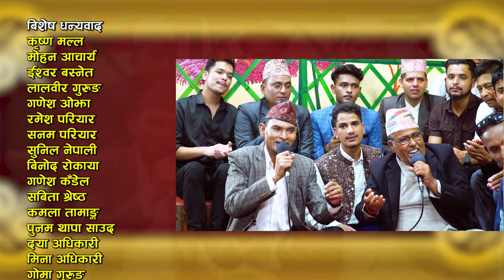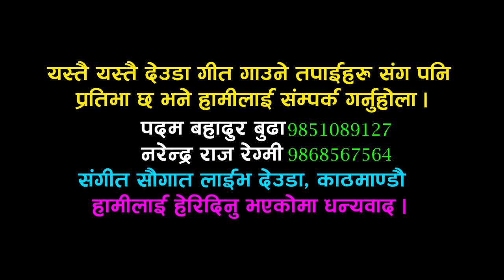Dhukudhukya mela ( ढुकुढुक्या मेल ) | Sangeet Saugat Live Deuda | Narendra Raj Regmi, Dikra Devi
Dhukudhukya mela ( ढुकुढुक्या मेल ) | Sangeet Saugat Live Deuda | Narendra Raj Regmi, Dikra Devi, Gauri Bhatta, Katak Nepali, Gauri Ojha, Bimala Kandel, Sunil Nepali and Ramesh Pariyar

➤Song:- Dhukudhukya Mela
➤Vocal:- Narendra Raj Regmi, Katak Nepali, Sunil Nepali, Ramesh Pariyar,                  Gauri Bhatta, Gauri Ojha, Dikra Devi and Bimala Kandel
➤Lyrics:- Narendra Raj Regmi

Visual Credits:-
➤Producer/Director:- Padam Bahadur Budha (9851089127)
➤Editing:- Bishnu Sharma
➤Camera:- Suresh Shrestha/ Sanjeev Khanal
➤Technical Support:- Keshav Bahadur Budha
➤Recording/Mixing/Mastering:- R.M. Sangeet
➤Makeup Artist:- Shyam Malla
➤Post Production:- E-Nepal Khabar Pvt. Ltd. (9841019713 / 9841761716)
➤Set Design:- Bijaya Chaudhary
➤Keyboard:- Bishnu Tamang
➤Basuri:- Pawal Rai
➤Sarangi:- Rajesh Gandarva
➤Madal:- Dipak Majhi / Madan Regmi
➤Dholak:- Shiva Anurag
➤Octopad:- Bhagirath Susling

Special Thanks:-
1- Krishna Malla
2- Mohan Acharya
3- Ishwor Basnet
4- Lalbir Gurung
5- Ganesh Ojha
6- Ramesh Pariyar
7- Sanam Pariyar
8- Sunil Nepali
9- Binod Rokaya
10- Ganesh Kandel
11- Sabita Shrestha
12- Kamala Tamang
13- Punam Thapa Saud
14- Daya Adhikari
15- Mina Adhikari
16- Goma Gurung
17- Sharada Basnet
18- Harikala Thapa
19- Kithya Badi
20- Nirmala Ojha

( यस्तै यस्तै देउडा गीत गाउने तपाईंहरु सँग पनि प्रतिभा छ भने हामीलाई सम्पर्क गर्नुहोला ।
                                     पदम बहादुर बुढा:- ९८५१०८९१२७
                                     नरेन्द्र राज रेग्मि:- ९८६८५६७५६४
संगीत सौगात लाईभ देउडा, काठमाडौं  )